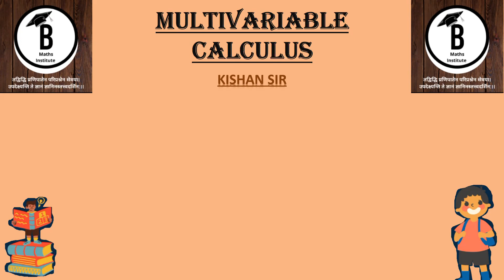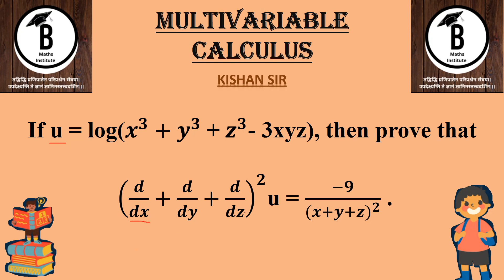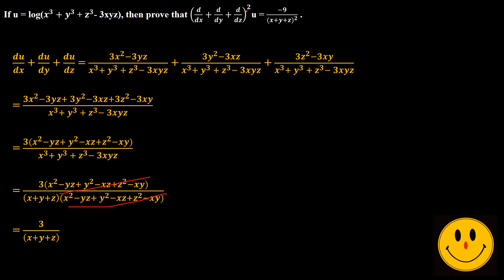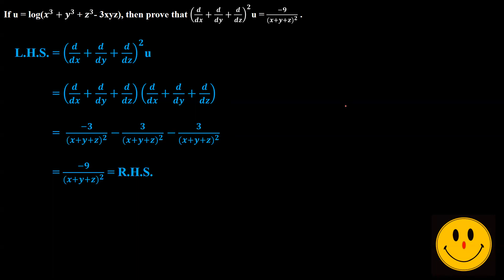If u = log(𝒙^𝟑 〖+ 𝒚〗^𝟑 + 𝒛^𝟑- 3xyz), then prove that (𝒅/𝒅𝒙+𝒅/𝒅𝒚+𝒅/𝒅𝒛)^𝟐u = (−𝟗)/〖(𝒙+𝒚+𝒛)〗^𝟐 .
Multivariable Calculus
Engineering Mathematics